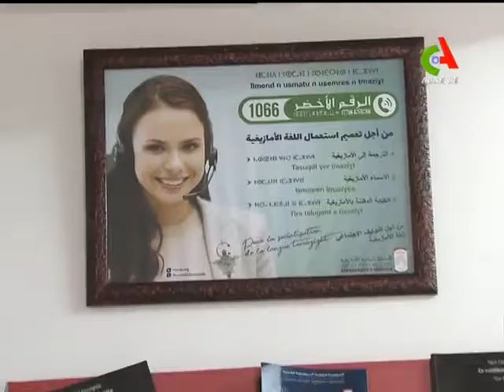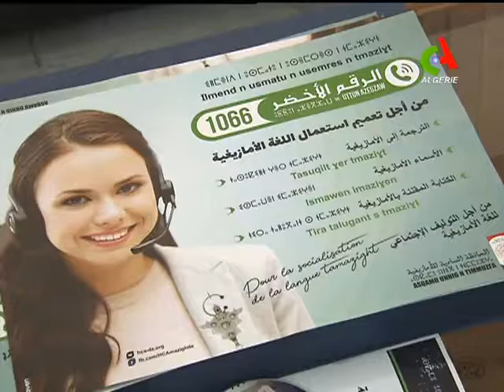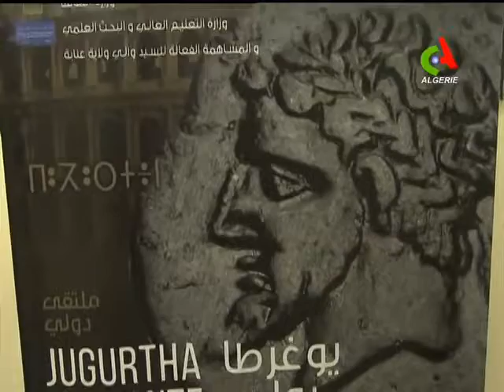1066 contribue à la généralisation et la promotion de Tamazight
Numéro vert 1066 est un des moyens, qui contribue à la généralisation de l’utilisation et de la promotion de la langue amazighe...
Un numéro vert 1066, Mis à la disposition des citoyens par le haut commissariat à l’amazighité, (HCA) , pour la traduction vers la langue amazighe, et soutenir un service de traduction vers la langue amazighe, une assistance dans le choix des prénoms amazighs et la transcription dans la langue amazighe, ce numéro vert 1066 est un des moyens, qui contribue à la généralisation de l’utilisation et de la promotion de la langue amazighe.